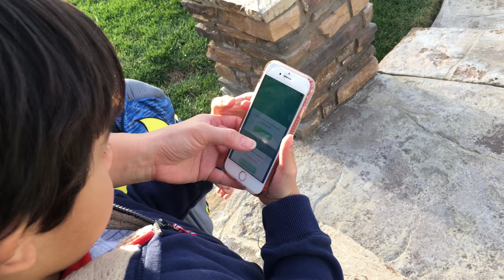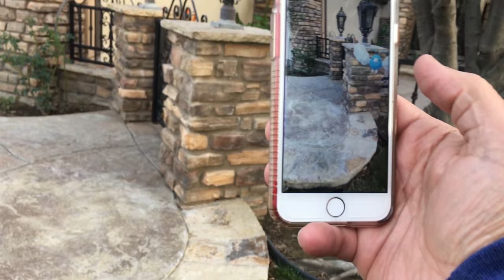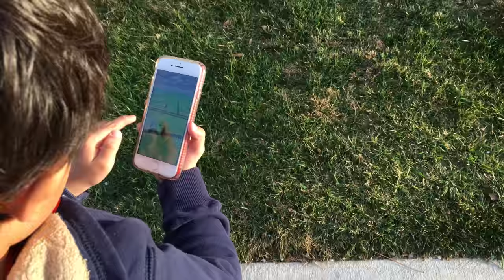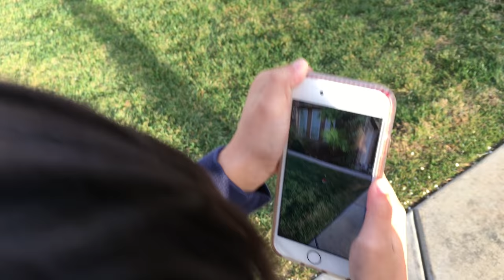Playing Pokemon Go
Max was so very excited to play Pokemon Go! We took the kids around the neighborhood to catch Pokemon and Max found out that catching Pokemon is not an easy game. He got frustrated at times but happy in the end - he was finally able to catch a few Pokemon.

We will let Max get used to the app and maybe do a followup video to see the progress. Overall this was a fun experience for the kids. Alex didn't get a chance to play but he enjoyed the ride.

Intro ♫Music♫
TETF

David-Cutter-Music